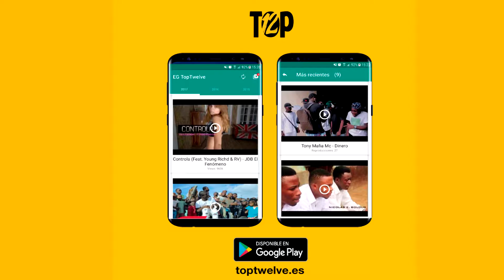El Bash - Sex (con S-Fee y Manolo Silva)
El Bash interpretando "Sex", con S-Fee y Manolo Silva, de "Terror Squad". 2017